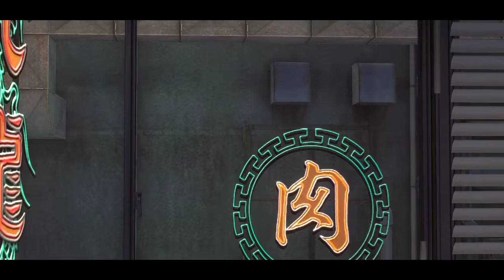Ran Plays Yakuza 0! | Chapter 14-1 | from bad to worse!